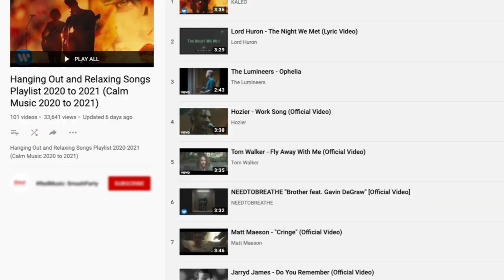Music Video Promotion Packages: Pack a punch with your new visual!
Want to know how to pack a punch with YOUR new visual? Watch this video to learn more about our music video promotion packages, and reach out to Andy Gesner at HIP Video Promo at or .

00:00 - Hello from Andy at HIP!
00:22 - What are your music video promotion packages?
00:30 - Music video as your most important piece of marketing currency
01:07 - Go BIG with HIP's "pedal to the metal" package
01:36 - Exposure opportunities for music videos on television
02:47 - OTT exposure via the internet
03:27 - Pitching music videos to websites/blogs
04:05 - Using YouTube playlists for authentic music video views
05:31 - Wrapping up & getting in touch with Andy at HIP

Hello everyone, my name is Andy Gesner, and I am the owner and president of HIP Video Promo. This October, the company will turn 20 years old. During the two decades I've been in charge here at HIP, one of the most frequently asked questions I hear is, "what are your music video promotion packages?".

But before we talk about music video promotion packages, let's talk about your new music video. Keep in mind your new music video is your most powerful piece of marketing currency and you do not get a second chance to make a first impression. Here at HIP Video Promo, we are very selective about the videos we promote, and we don't want to take on a project unless we are fully confident that this will be the client's best first look for their musical career.

What we always suggest is if you're going to go, go big or go home. If you've got a must-see music video, the package I always recommend is the "pedal to the metal" package. Many people in indie nation think it's YouTube and YouTube only; well, I am here to tell you there are many opportunities for exposure for your music video. Let's start right at the top: BET, BET Jams, MTV, mtvU, MTV Pluto, Music Choice, Revolt. TV is a time-tested medium, and there are many opportunities for terrestrial television exposure at numerous regional and multi-market networks across the country, such as California Music Channel in Oakland, Video Jam in Worcester, Massachusetts, or Ditty TV in Memphis.

Now more than ever, OTT platforms are a huge exposure opportunity. "OTT" is music video content being delivered via the internet: Roku, Amazon Fire TV, Google Chromecast, Sling, and Apple TV, are all excellent ways to get your video seen by the maximum number of viewers and provide you the best return on investment.

If you've got a great video, you want to make sure that that video is presented to loads of top music websites and blogs. Why are these websites and blogs important? Having them vouch for you by securing placement on their site is a huge win for any independent artist or band looking to grow their fan base.

There are certainly ways to have your video seen on YouTube that steer clear of all of the fraudulent programs and packages out there that bring artists nothing but fake views. Here at HIP Video Promo, we're not about that; what we like is genuine, authentic, and organic. How do we do it? It's just like Spotify: you build relationships with the YouTube playlist curators. Every music video promotion campaign that we offer up to a client has social media marketing included, as well as pitching to YouTube playlist curators. While many times they pass or inform us your video doesn't fit their filter, with tenacious pitching and follow-up, we're very proficient at getting your video included on top YouTube playlists.

To wrap things up, your best path forward is to talk to someone who is knowledgeable about music video promotion packages. Give me a call. My name is Andy; I am the owner and president of HIP Video Promo, and I always talk to every artist directly. I want to make sure every client or potential client can speak with me, the person in charge.